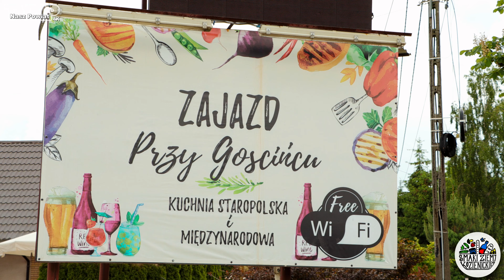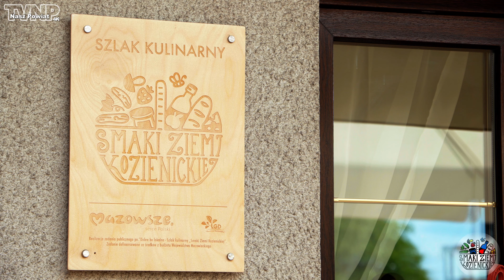Szlak Kulinarny "Smaki Ziemi Kozienickiej" - cz. 9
W dziewiątej odsłonie wędrówki Szlakiem Kulinarnym "Smaki Ziemi Kozienickiej" zapraszamy do Zajazdu "Przy Gościńcu" w Garbatce-Letnisku. (Film w jakości 4K z napisami dla niesłyszących).